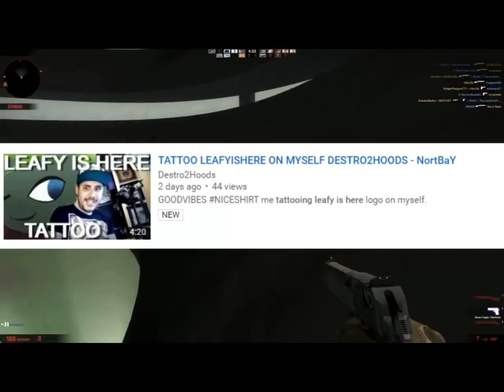LEAFYISHERE TATTOO LEAFYS LOGO ON HIS BUTTHOLE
LEAFYISHERE FANS ARE GOING EXTREME BOII!
DISCORD: WILL ADD DURING EDITING